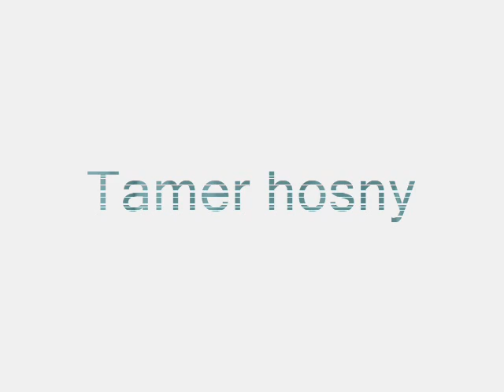اغنية الدنيا دى بنت لذينا تامر حسنى